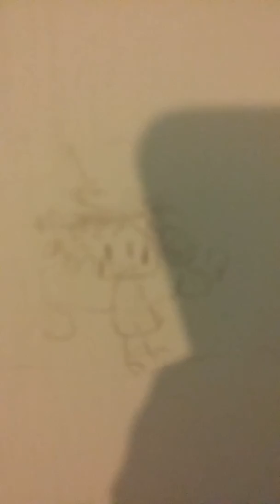Cringe talk BONUS episode 1: the cringe in the FEAR fandom